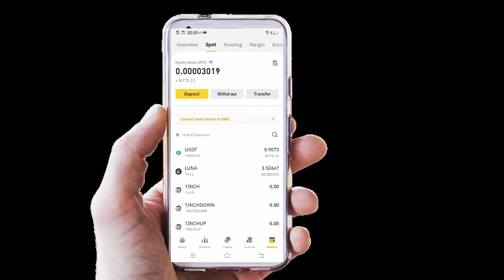Luna Back on Binance | Bitcoin Latest News| LUNA New Update